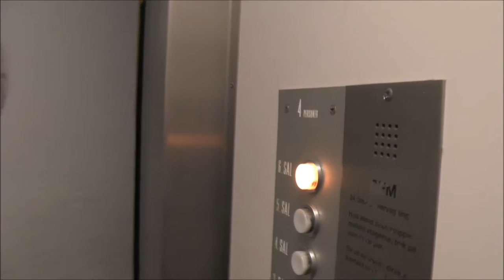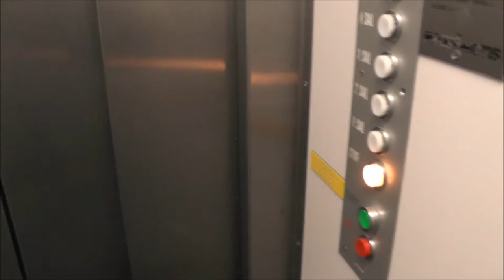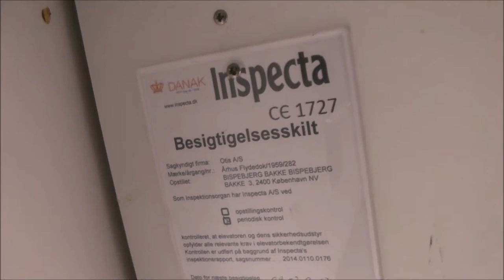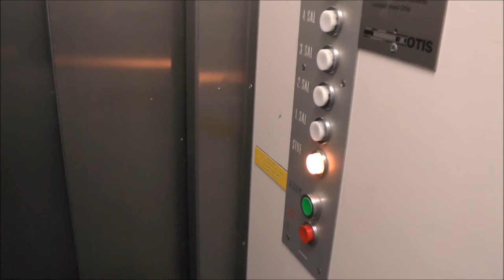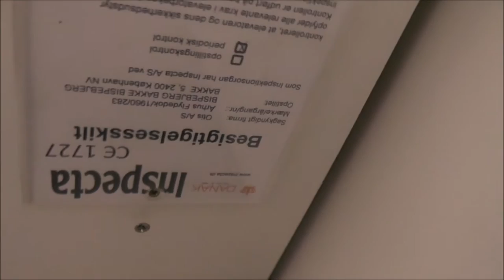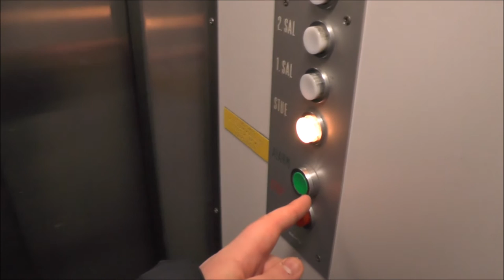3x Aarhus Flyedock (MB. Siemens) Traction elevators @ Bispebjerg Bakke 1-5, Copenhagen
Manufacturer: Aarhus Flyedock
Installation year:
Current moderniser: Siemens
Latest modernisation year:
Serial Number:
Capacity: _Kg (_lbs.) - _ Persons
Floors: _ =

Location: Bispebjerg Bakke 1-5, Copenhagen (Bispebjerg) DENMARK